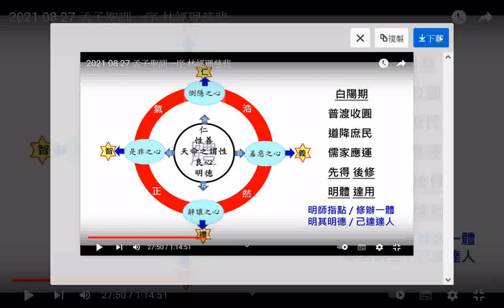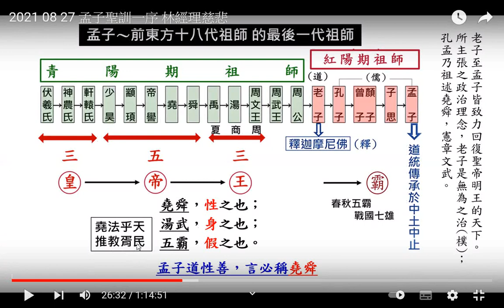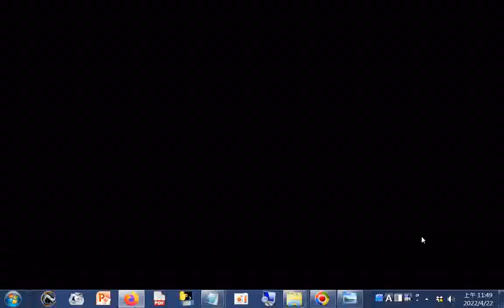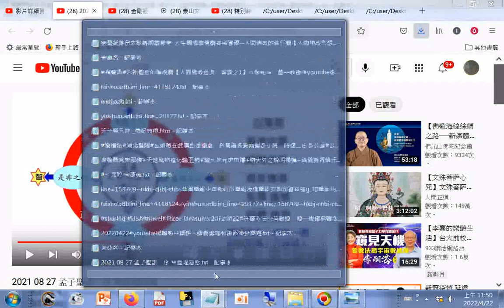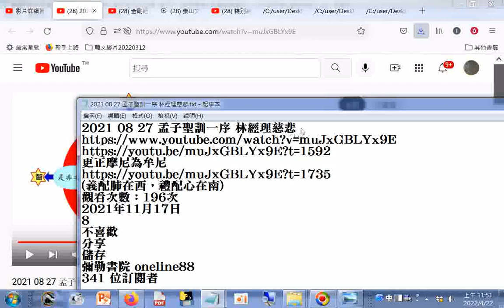分享#2021 08 27 孟子聖訓一序 林經理慈悲...(含圖表)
(義配肺在西，禮配心在南)